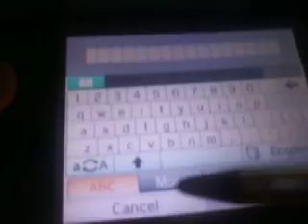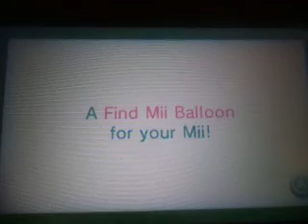Streetpass Mii Plaza - Streetpass Tags - April 17, 2015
Zack tags G. Freeman, Aaron, Scottcadz, Barkshire and Dice.